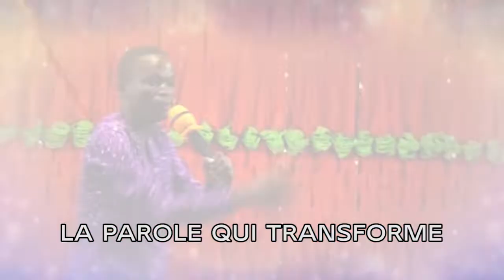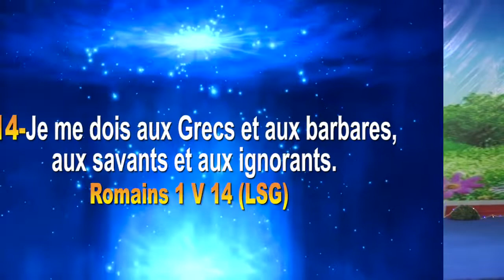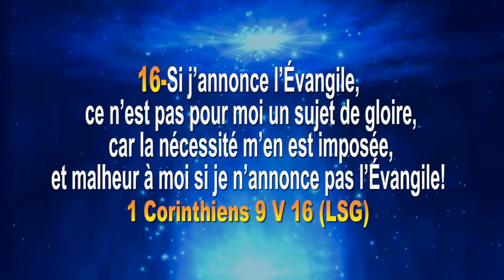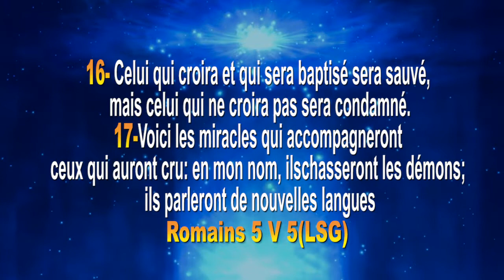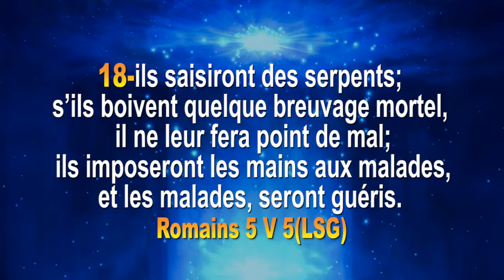Une dette à payer Prophète François Xavier Allokpe